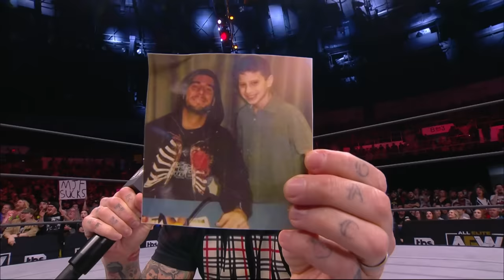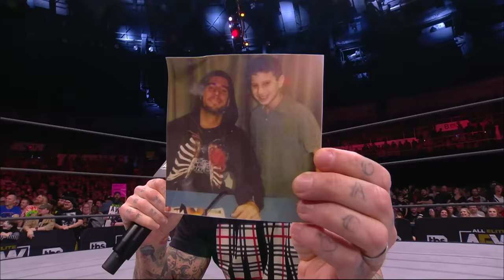CM Punk & MJF Will Settle the Score in a Dog Collar Match at Revolution! | AEW Dynamite, 2/16/22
AEW Dynamite, 2/16/22

“AEW: Dynamite” airs every Wednesday from 8-10 p.m. ET on TBS and attracts the youngest wrestling audience on television.  The new fight-forward show “AEW: Rampage” airs every Friday from 10-11 p.m. ET on TNT.  AEW’s multi-platform content also includes “AEW Dark” and “AEW Dark: Elevation,” two weekly professional wrestling YouTube series, “Being the Elite,” a weekly behind-the-scenes YouTube series, and “AEW Unrestricted,” a weekly podcast series.